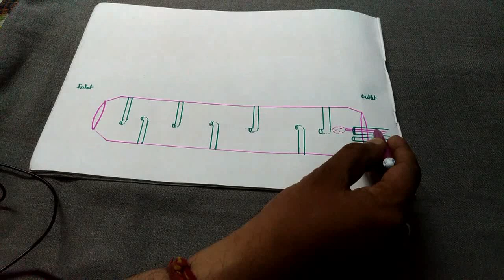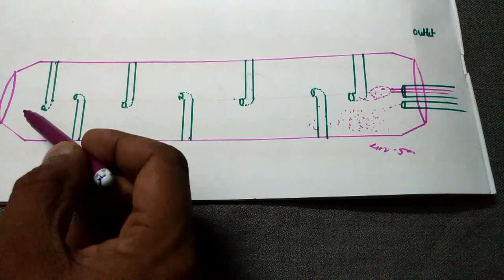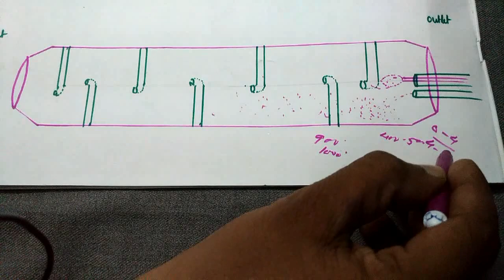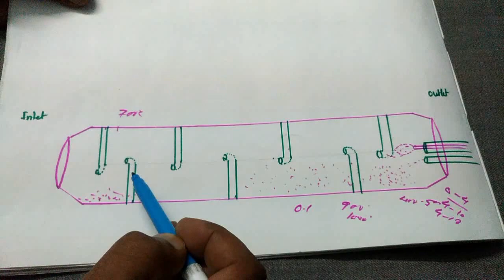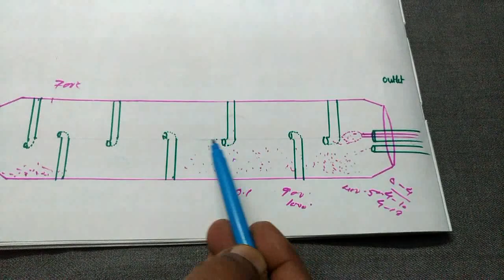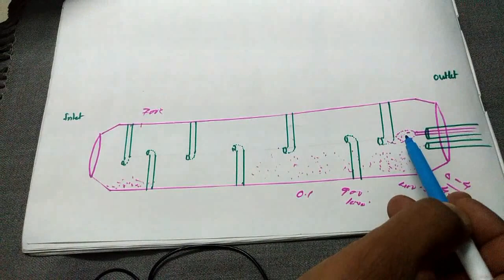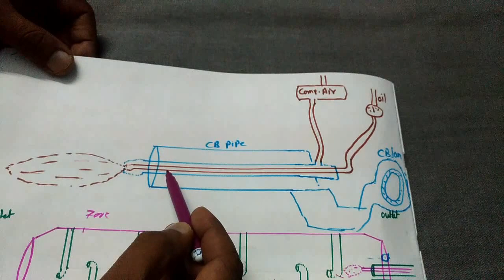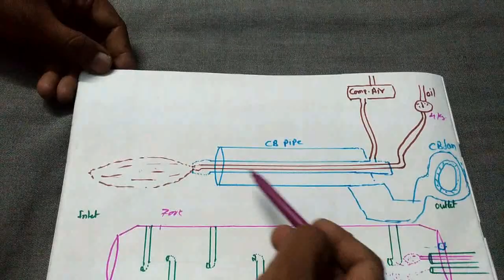DRI Kiln Lightup Concept Part 1स्पंज आयरन किल्न को लाइटप केसै करते है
in this video we learned how to light-up a sponge iron making kiln , its a concept only